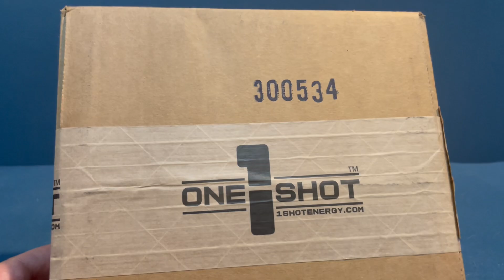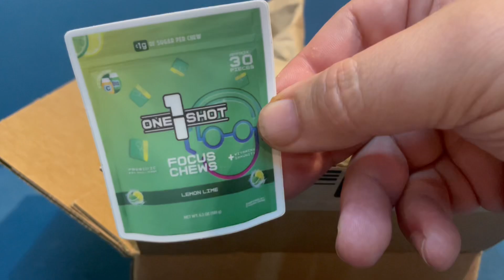1Shot Energy Chews unboxing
I got my 1shot sample pack in the mail today that I ordered last week. I just tried the orange mango and DAMN! I have found my new favorite! I feel like someone had a fruit cocktail party right in my mouth and then poured two shots of expresso down my throat! 1shotenergy twitch twitchstreamer contentcreator partner @1shotenergy